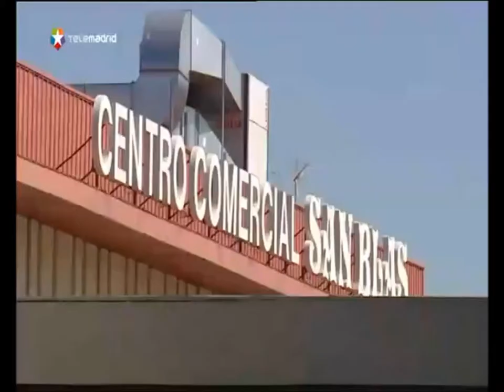La historia de Raquel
Esta es la historia de Raquel, una indigente, de 46 años, que malvivía en un viejo coche estacionado en el Barrio de San Blas. Su adicción a las drogas la arrastró a la muerte. Su cuerpo descansa en el Anatómico Forense a la espera de que alguien lo reclame. Si nadie lo hace será exhumada por caridad. Esta es la historia de su triste final.